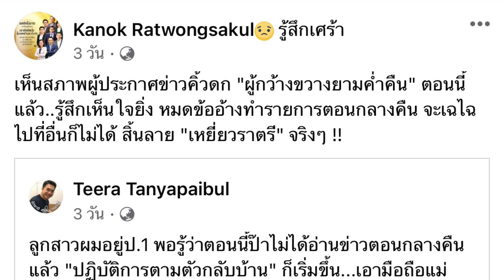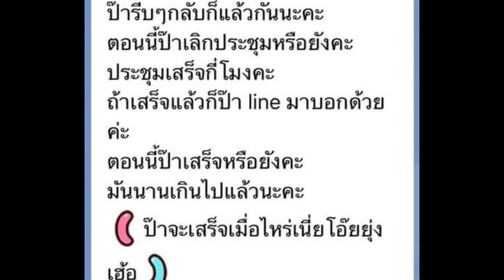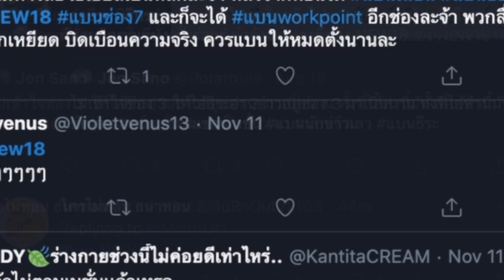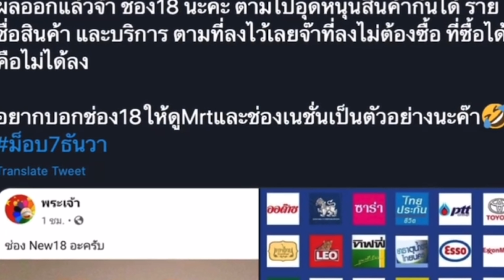กนก แซวธีระ และคลิปสั่งแบนช่อง NEW18